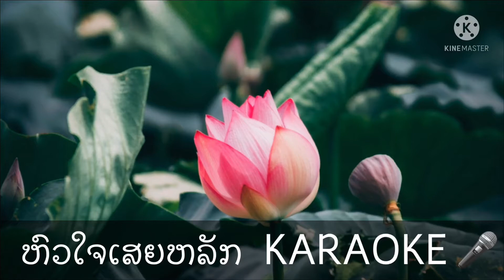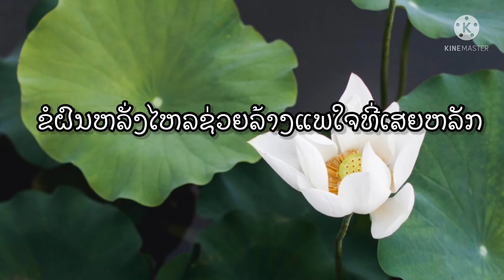ຫົວໃຈເສຍຫລັກ ຄາລາໂອເກະ KARAOKE หัวใจเสียหลัก คาลาโอเกะ ต่ายดอกเกด Tai dokket